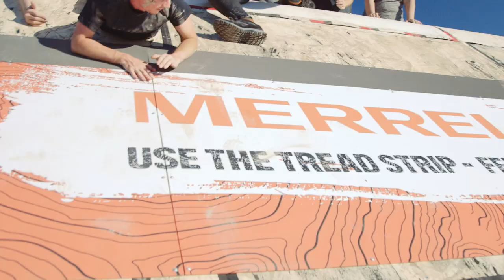How To Do Pyramid Scheme: Tough Mudder Obstacles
Watch how to do the Pyramid Scheme obstacle using this Tough Mudder Tips video It will show you how you can prepare for your next obstacle course race.

This obstacle course video shows you how to prepare for the Pyramid Scheme obstacle in your Tough Mudder obstacle course race.